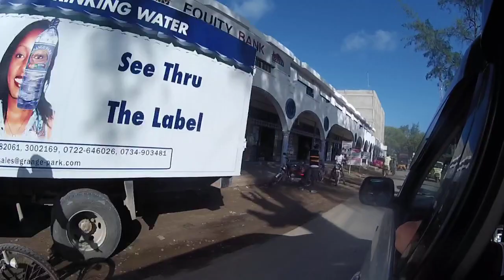Malindi Town originali FILE0214